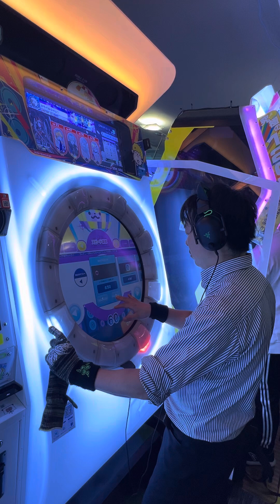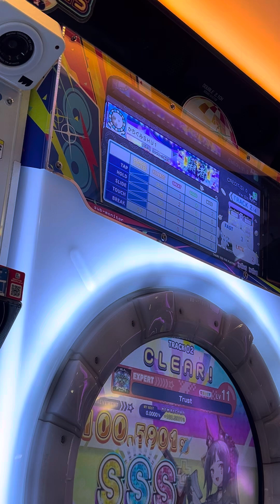【maimaiでらっくすBUDDiES PLUS】 maimaiでらっくす maimai razer GIGO町田 2024/07/10